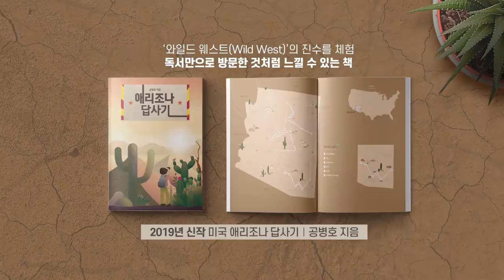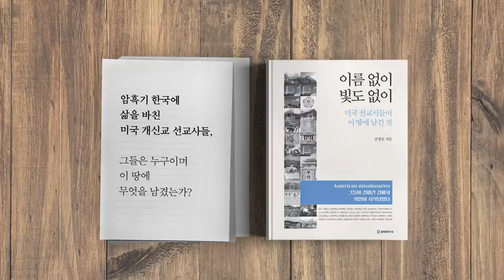손학규, 막가다 [공병호TV]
손학규, 막가다

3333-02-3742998 카카오은행 (예금주 : 공병호) / (텔레뱅킹 : 090 & 은행코드 : 90)

참고문헌
1. 손학규, '당무거부' 측근들 해임하고 원외인사로 교체… 사실상 원외 정당화, 김민우, 조선일보, 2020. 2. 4
2. 이찬열 탈당에 손학규 궁지···바른미래 보조금 67억 날렸다, 윤정민, 중앙일보, 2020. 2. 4